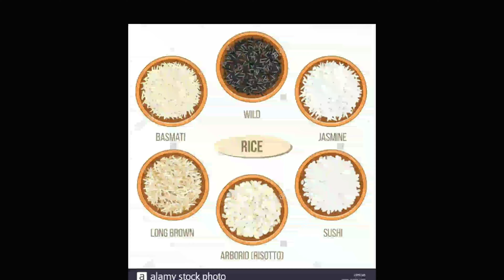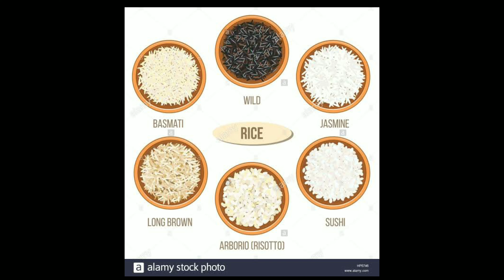అన్నము తింటూ డయాబెటిస్ రాకుండా ఎలా కాపాడుకోవాలి. బియ్యం గురించి పూర్తి వివరాలు వీడియో మొత్తం చూడండి